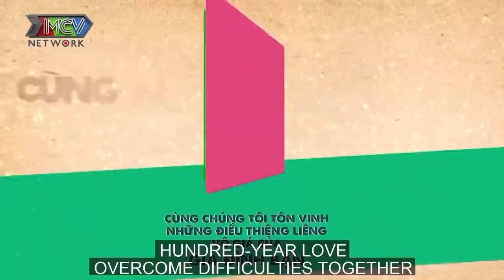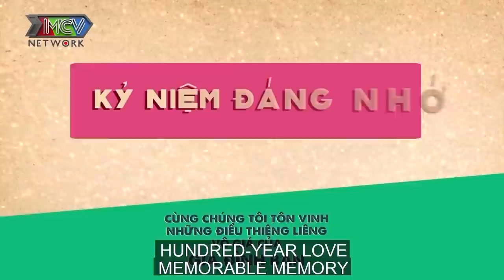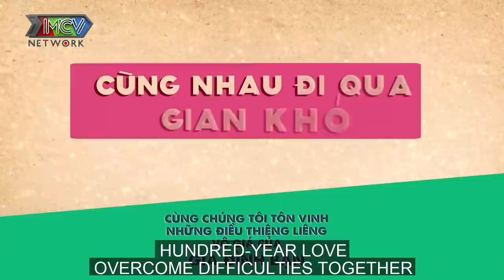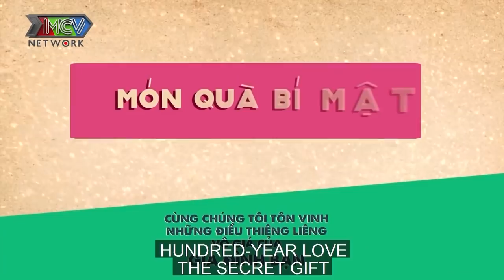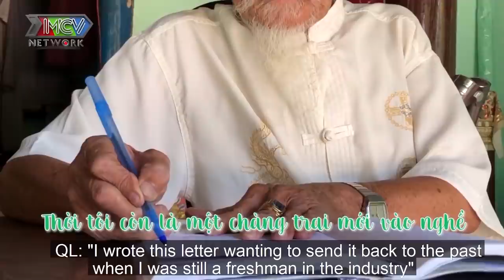Vợ khóc nghẹn dắt con ra bùng bình NGỒI CHỜ CHỒNG nhói tim khi con hỏi SAO KHÔNG THẤY BA VỀ?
Thông tin khách mời: Vợ chồng nghệ sĩ Nguyễn Hữu Thành